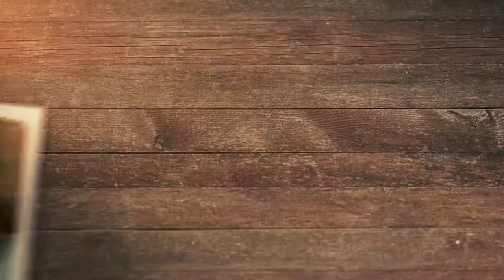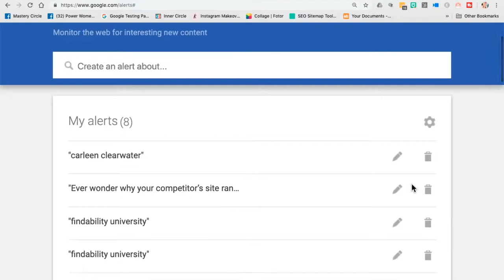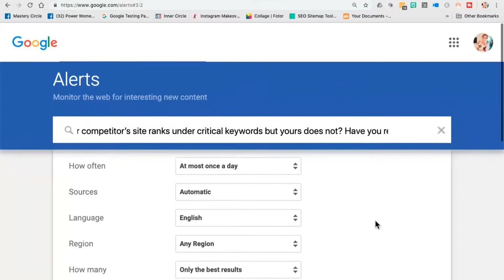Do This One Thing | Google Alerts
In this quick episode, I'm going to tell you how to use Google Alerts for you and your business' benefit. I'm going to tell you what it is that Google Alerts does because it's really helpful to keep track of your business and your competitors. Check it out!

00:20 This is just one quick thing
00:40 Google Alerts
01:12 Take a piece of content on your homepage and place it there too
02:30 You can even track your competitors

Heather Lutze

Video by Nate Woodbury
BeTheHeroStudios.com